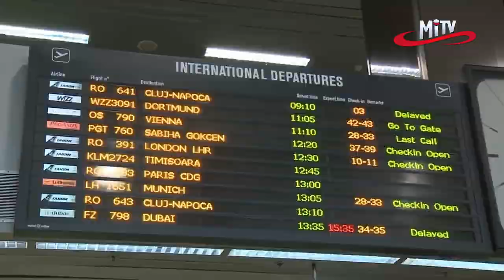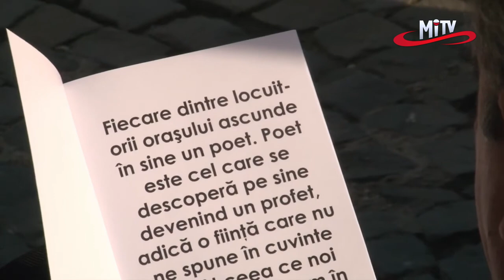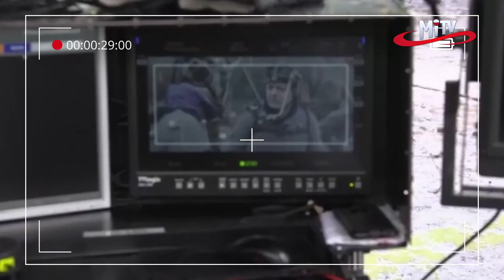REPERE și PUNCTE DE VEDERE cu prof. Gheorghe MIHUȚ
Absolvent de IATC (Bucureşti, 1976), secţia Regie de teatru şi film și deținător al titlului de Doctor în arte cu menţiunea Magna cum laude, la Universitatea Națională de Artă Teatrală și Cinematografică I.L. Caragiale din Bucureşti, domnul prof. univ. dr. Mihai LUNGEANU împărtășește istorii de viață din lumea teatrului și planuri de viitor, la taifas cu moderatorul Gh. MIHUȚ.